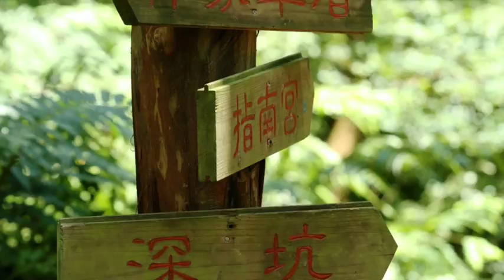跟著劉克襄爬山去--走一趟炮子崙人情味步道 劉克襄帶路 新北登山趣--時報周刊2002期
有人說：「台灣最美的風景是人！」跟著作家劉克襄走在新北市炮子崙古道上，踩著一階一階由志工隊親手搬運鋪設、整修的生態工法步道上，自己爬山都已揮汗如雨，想到喜愛這條古道的志工們，還要爬上來整地、扛木頭、刻石階，無私地為他人舖設一條更好走、安全的路，讓人走每一步都充滿感謝。